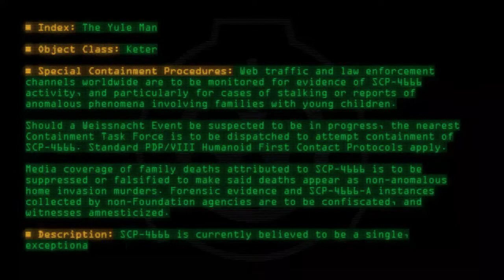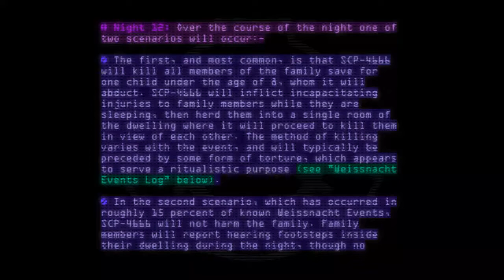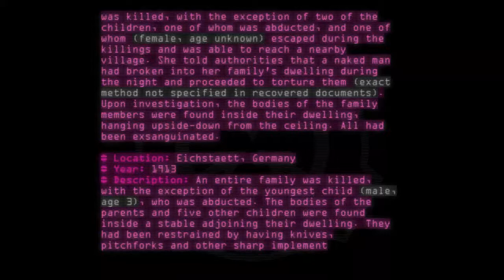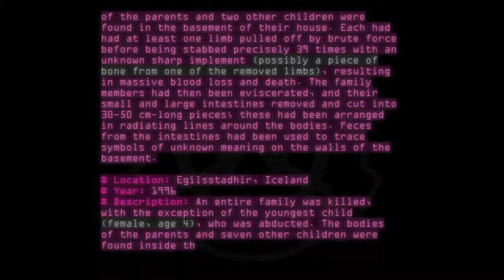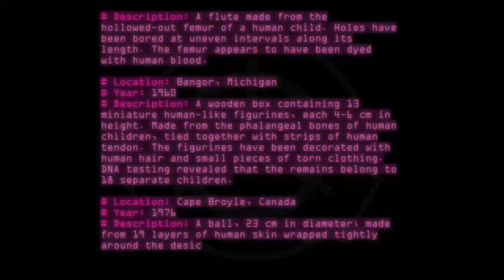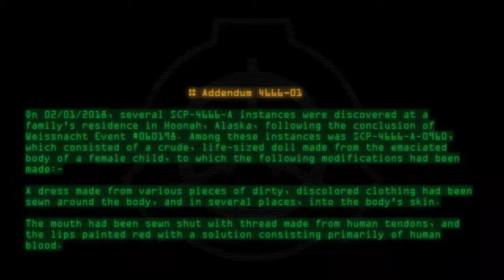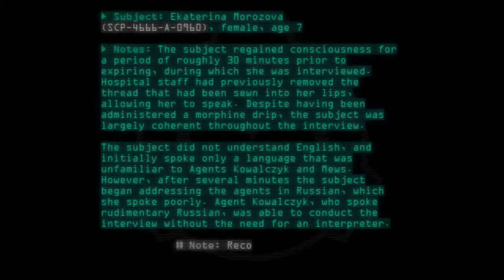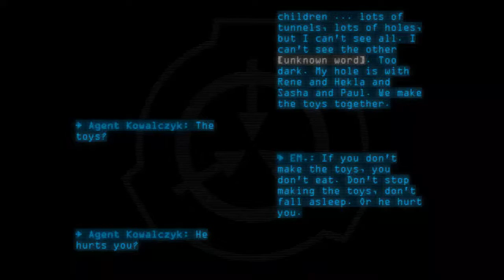SCP-4666 - The Yule Man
Code: SCP-4666
Title: The Yule Man
Rating: 882
Wordcount: 3279
Last Edit: 15 Mar 2020 22:35
Revision: 23